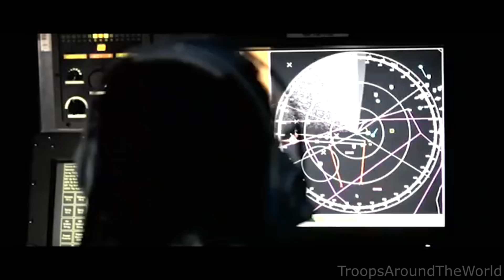Military Tribute Video | Freedom Isn't Free!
TroopsAround The World
MUSIC: Ht Bristol, Charlie Bannister, Vincent Steele & Nine One One - Bring Me Back To Life

Randomly Video Made By One Of The Owners To Show Some Respect For The People Who Put Their Lifes In Danger For Freedom